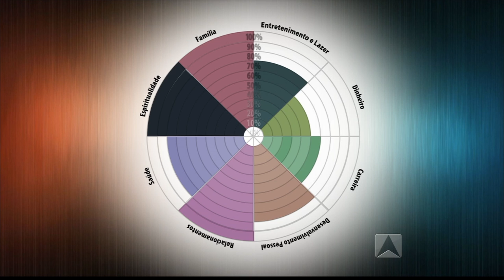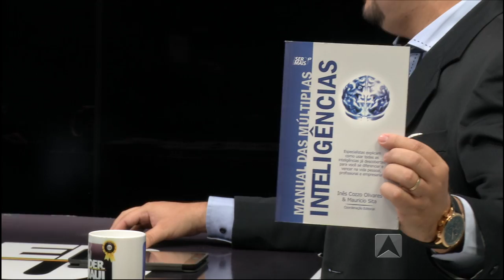Programa Líder Piauí - 10.07.16 - Marcos Mazullo - BLOCO 02